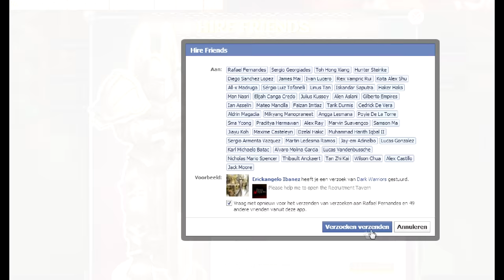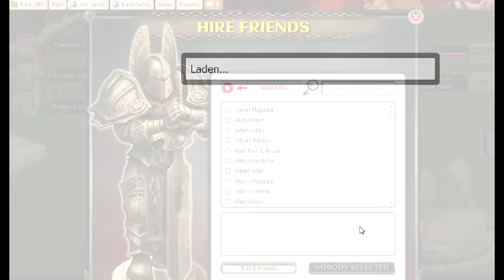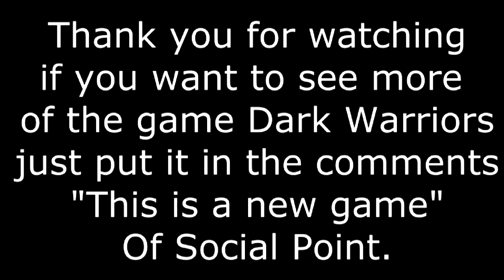Dark Warriors - Episode #1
Social Point has released the new game "Dark Warriors"

Normally i don't make other videos then SE and SW on this account, but if you people want to see more of Dark Warriors on my channel put it in the comments below.